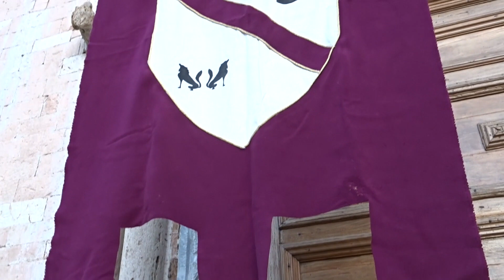PARTE DE SOTTO 2019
Calendimaggio 2019 I Pochissimi